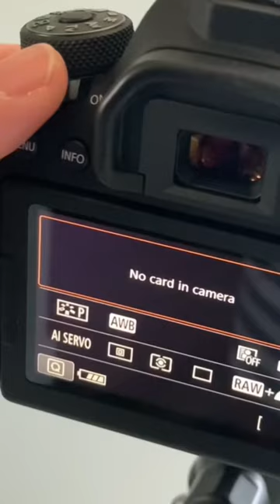When All Packed And Ready For The Shoot